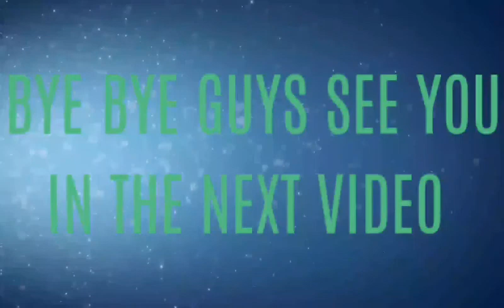HOW TO MAKE TNT DUPER IN MASTER CRAFT